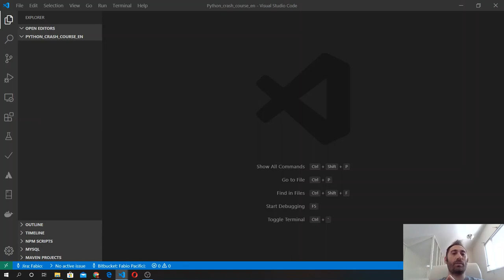🐍 3 Python Crash course 2020 - #1 Introduction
Introducing the Python crash course 2020.
During the course we will cover the following topics:

 📌 Course Topics Index:
- #1 Introduction
- #2 Environment setup, Install Python (Windows/OS/Linux)
- #3 Variables
- #4 Strings
- #5 Numers and Booleans
- #6 Lists
- #7 Dictionary
- #8 Tuples
- #9 Conditionals (if/elif/else)
- #10 Loops (for/while)
- #11 List comprehension
- #12 Functions
- #13 Object Oriented
- # 14 Files and CSV Manipulation
- #15 Testing